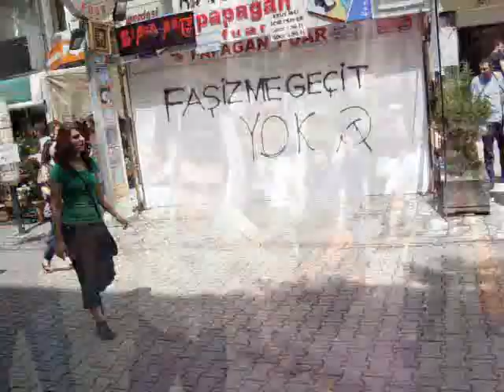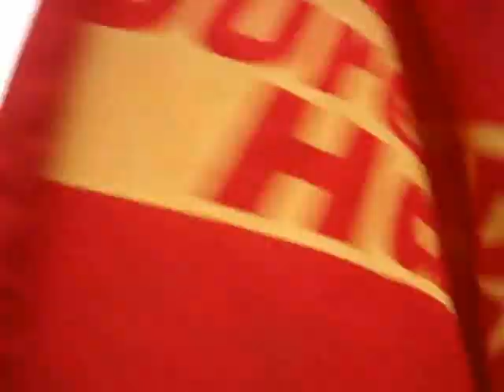DHF - Ankara Yüksel Caddesi'nde Açılan Stantlara Faşist Saldırı (Video Haber)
ANKARA (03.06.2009) - Yüksel Caddesi'nde stant açan kurumlara önce sivil faşistler sonra da polis saldırdı.